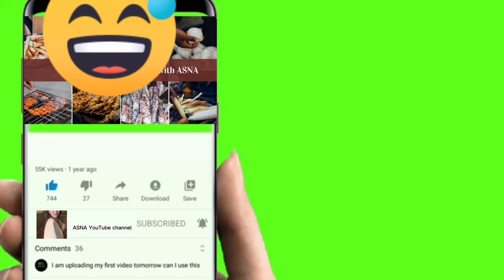shifting parrots in new house 🏠🐦🐦|| Today's Vlog || Daily Vlog || ASNA YouTube channel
hello gyuz today's Vlog is very funny AJ hum logon ny parrot ko un k new house mn shift kia or ya bht mushkil kamm tha ...I hope you enjoy this video if u like it then plZz like share and plZz subscribe my channel 🙂💓. thanks